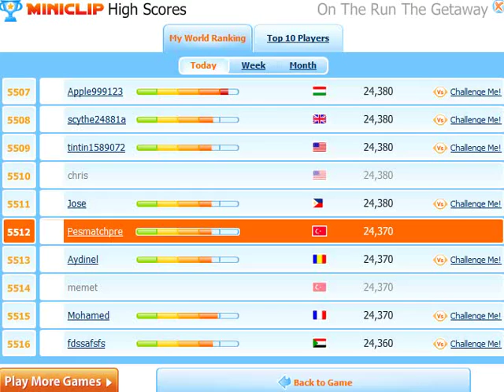On The Run The Getaway Miniclip Games - Gameplay | Canplay